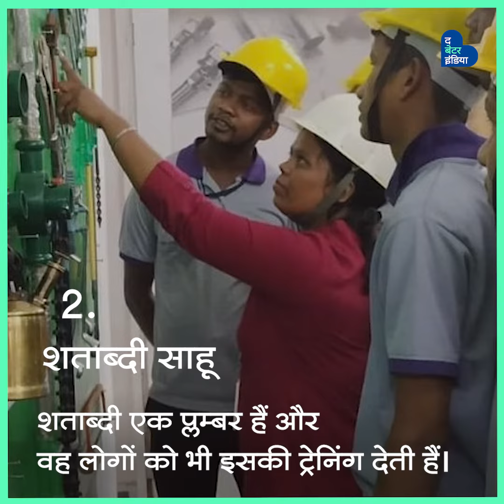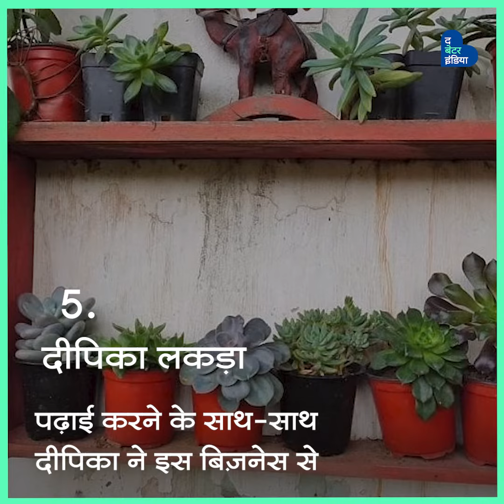भारतीय महिलाएं, जिन्होंने साबित किया आर्थिक आज़ादी कितनी है ज़रूरी।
अगर आप भी आर्थिक रूप से आज़ाद होने के लिए प्रेरणा की तलाश में हैं, तो यह वीडियो आपके लिए है।